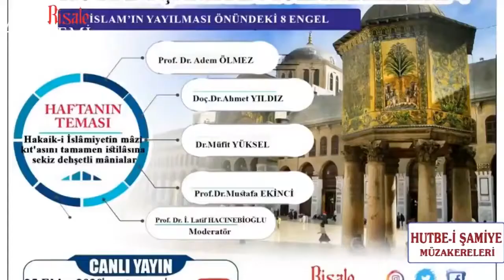Niçin İslam Dini Tüm Dünyada Kabul Görmedi ? Prof. Dr. Adem Ölmez Hutbe-i Şamiye Müzakereleri-4